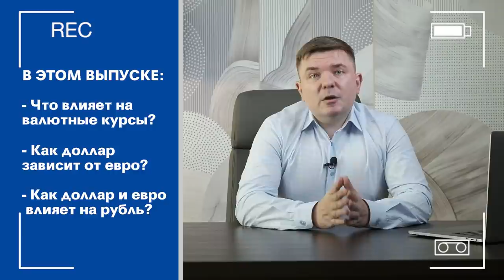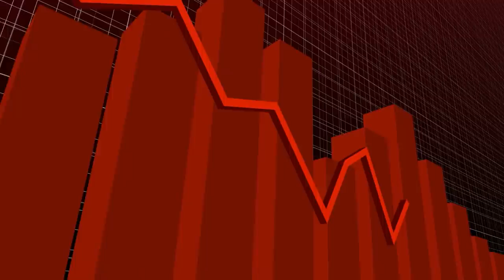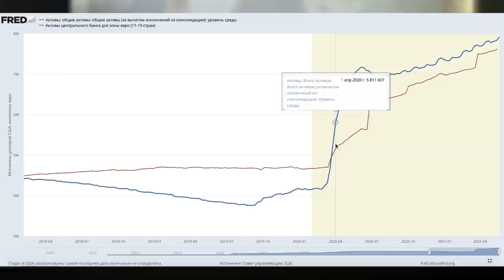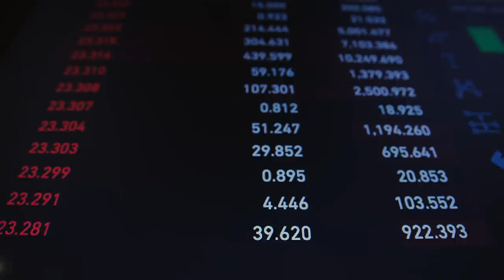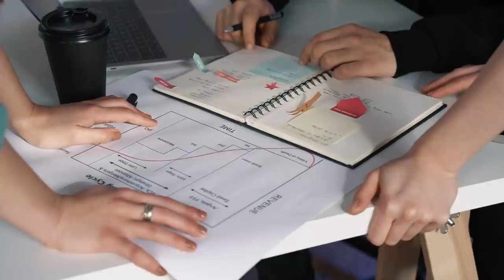Как связаны курсы валют? / В какой валюте хранить деньги – доллар или евро?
🔴Отследить рост печати денежных средств

Какую валюту для вложений лучше выбрать? На сегодняшний момент лишь немногая часть россиян задумывается об инвестициях в валюту! Сегодня в видео поговорим про евро и доллар.

Что влияют на валютные курсы? Как связаны курсы валют? Как доллар зависит от евро? Как доллар и евро влияют на рубль? В какой валюте лучше держать денежные средства? Все подробности вы узнаете только в этом выпуске!

Напишите в комментариях ваши актуальные вопросы и мы их разберём!

СТРУКТУРА
0:00​ - Сегодня в видео
0:25 - Вступление
1:00 - Евро и доллары, взаимосвязь
1:45​ - Ключевые моменты
2:20​ - Вопрос ликвидности
3:38​ - Печать денег и как это повлияло на экономику
5:47​ - Долларовая ликвидность
6:20​ - Кризис мировой экономики
6:55 - Фаза растущего кредитного цикла
7:39 - К чему приводит фаза растущего кредита
9:05 - Россия развивающаяся страна
9:27​ - Вопрос доллара и евро
11:51 - Взаимосвязь евро, доллара с рублем
12:11 - Сырьевые товары
13:04 - Три ключевых параметра
13:16 - 1. Сarry trade
15:00 - 2.  Геополитические риски
15:48 - 3. Рост экономики РФ
17:08 - Нивелирование бюджета
18:51 - Итог
19:40 - Дополнительные факторы
21:05 - В какой валюте лучше держать денежные средства
24:50 - Заключение